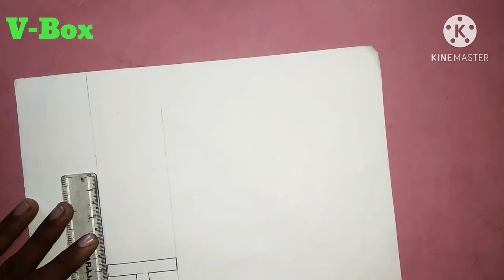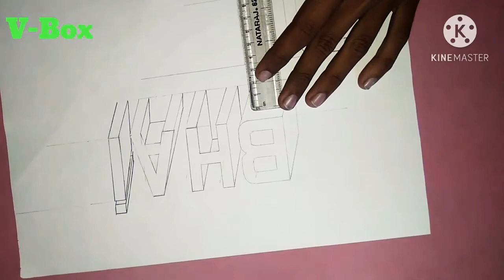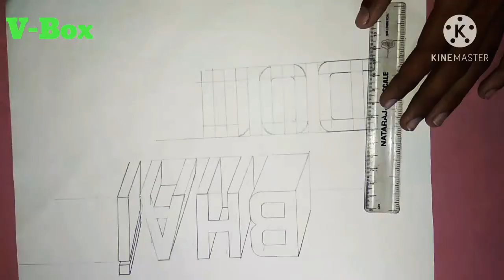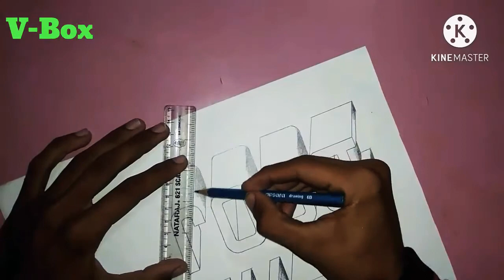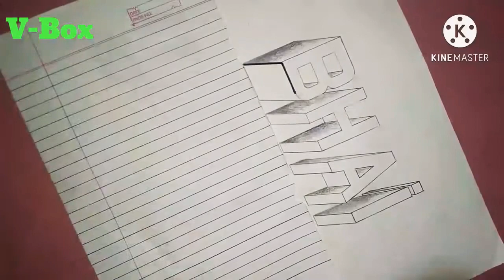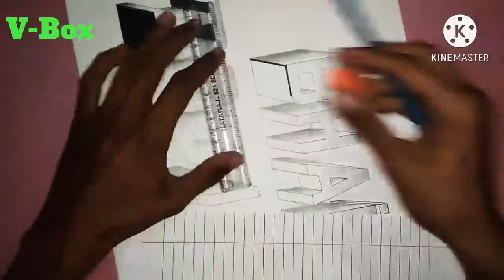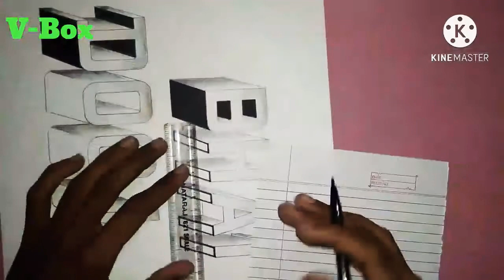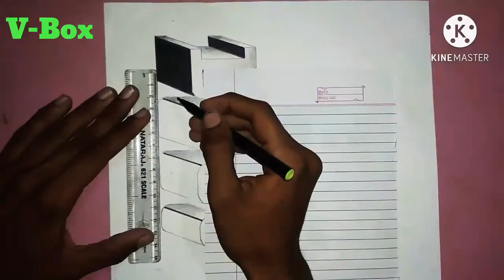3D Latter's,👶Bhai Dooj Drawing kaise banaye ? How to make brother duj ? भाई दूज बनाना सिखे !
Bhai Dooj 3D Letters
Walcom to my channel,
V-Box Art
How does brother duj's drawing make
bhai dooj drawing art,
bhai dooj drawing,
bhai dooj,
bhai dooj ki kahani,
bhai dooj song,
bhai dooj rangoli,
bhai dooj rangoli designs,
bhai dooj status,
bhai dooj kab hai,
bhai dooj kaise manaya jata hai,
today drawing,
today drawing art,
today,
drawing,
art,
V-Box Art,
v-box art,
V-box art
bhai behan ka pyar,
bhai bhai,
bhai log maan,
bhai dooj kids drawing,
bhai dooj kids,
bhai dooj drawing,
Kids,
bhai status,
bhai singh,
bhai wale,
bhai dooj v-box art drawing,
v-box art drawing,
22Nov2020 drawing,